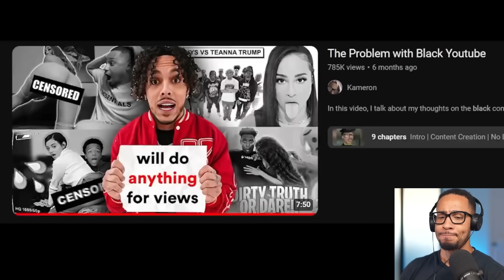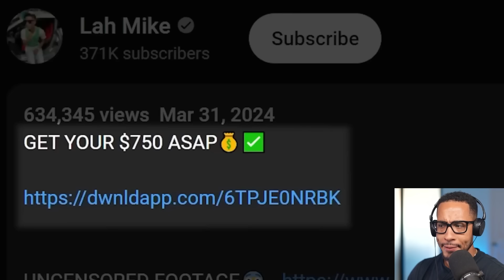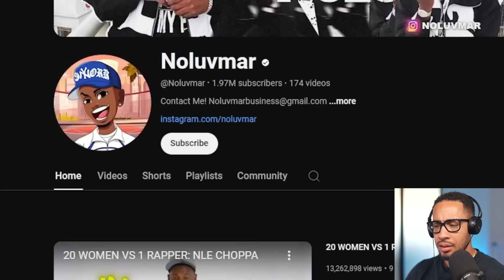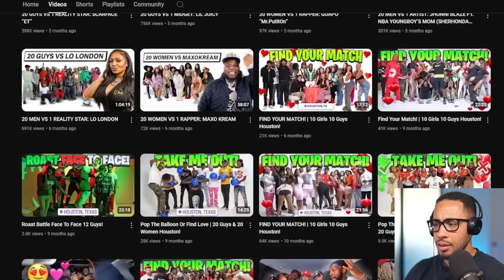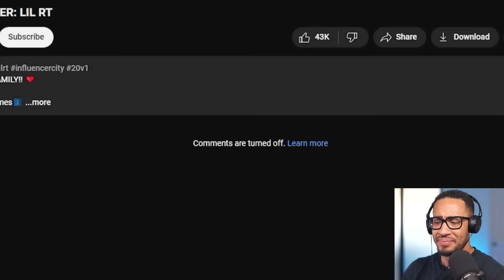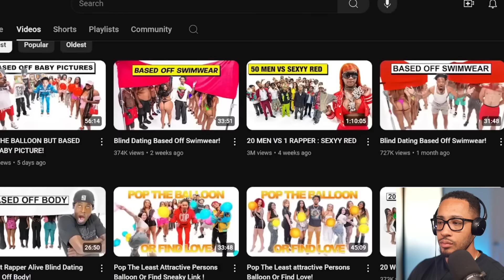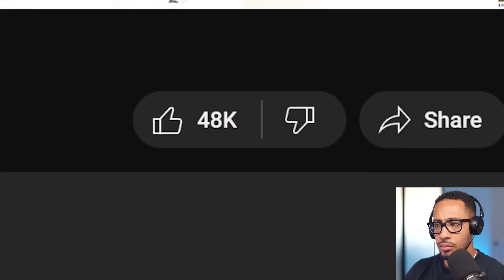Black YouTube Has Gotten Even Worse